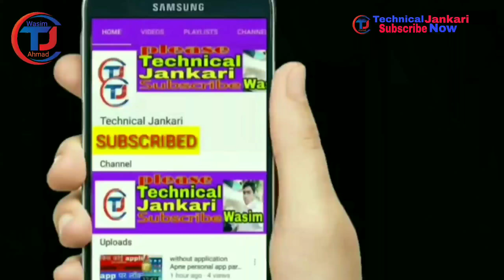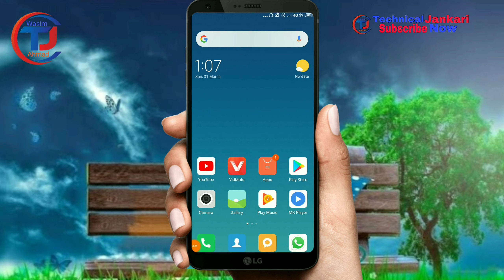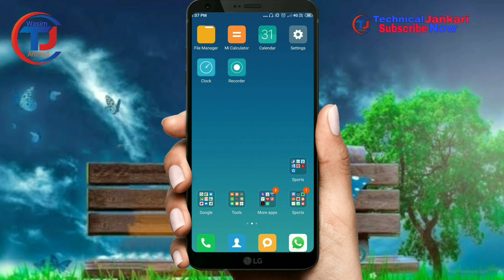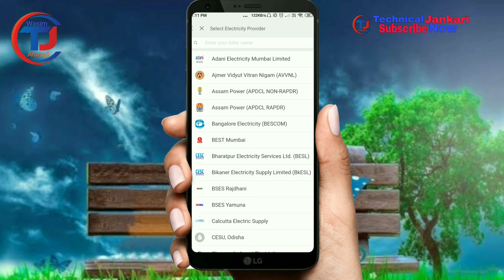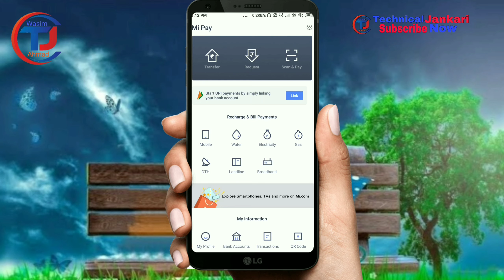How to register mi pay Account in mobile || mi pay Account kaise Banaye | Cashback offer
My Mic~

👉Follow_us_on_social_media